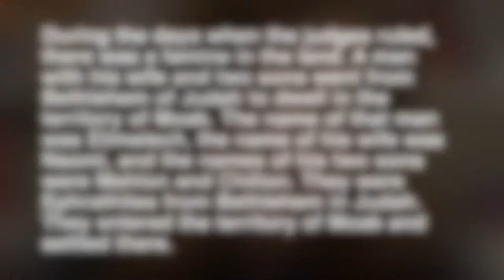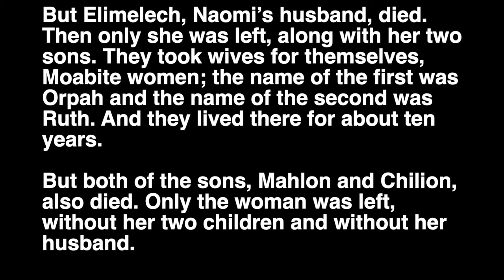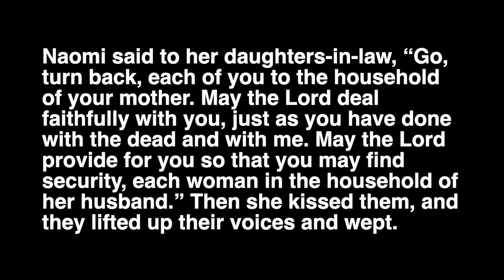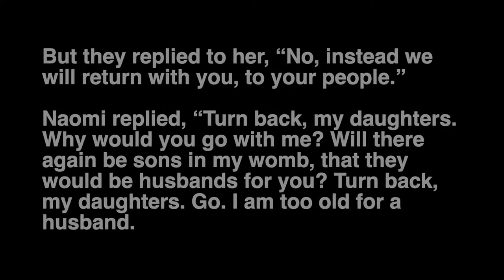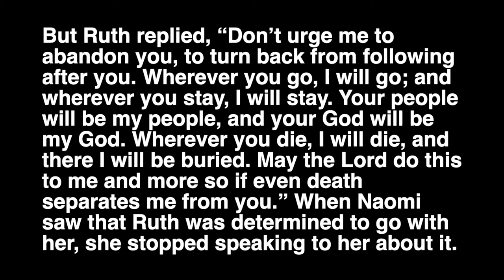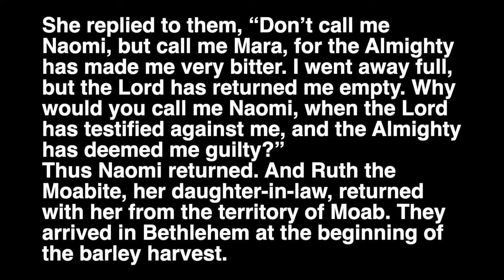Reflection 8/08/21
Proper 14B 2021

I've been meaning to ask...where do we go from here?

How do we move from where we have been to where we need to go?
What to we have to reconsider in order to live out and show the love of an inclusive and caring God?